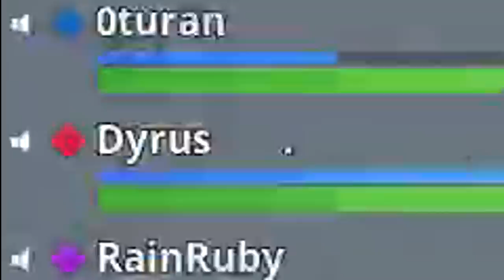DYRUS | NOO PLEASE... PICK ME UP!! - Ft. Surefour, Vigors & Oturan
9901 Brodie Ln Ste 160 #171